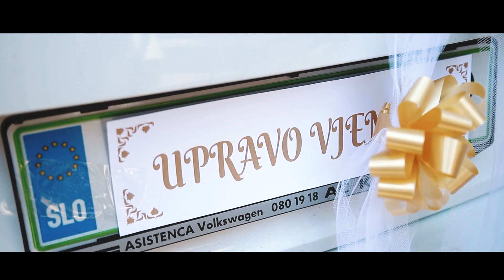Nizama & Adnan | Wedding TRAILER